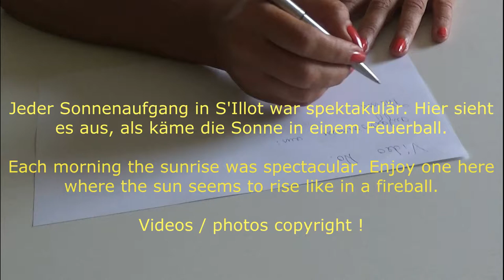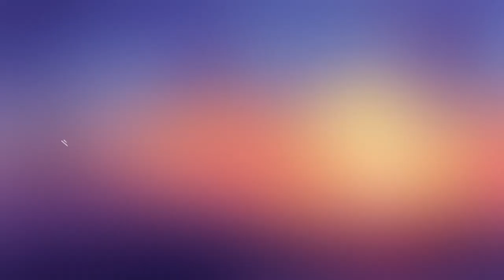Sonnenaufgang in S'Illot, Sa Coma, Cala Millor Sunrise Mallorca East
D/GB JEDER Sonnenaufgang in S'Illot war spektakulär. Hier seht Ihr wie die Sonne wie in einem Feuerball aufgeht. Ganzbildschirm ist schöner.

Each sunrise in S'Illot was spectacular! See the sun coming up like in a fireball and enjoy! Full Screen recommended.